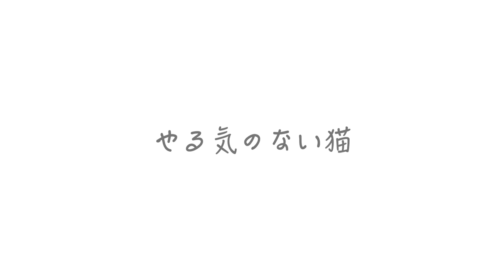やる気のない猫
やるきでないときってありますよね。この時期は寒いから特に笑
今日のちゃいちゃん（猫）とってもやる気がなく、ぜんぜん起きないのでみんなからも声をかけてほしいです。よろしくお願いします✨

moshinukoとは...